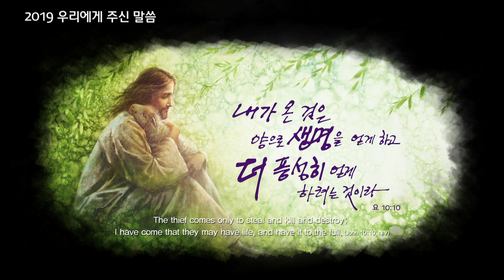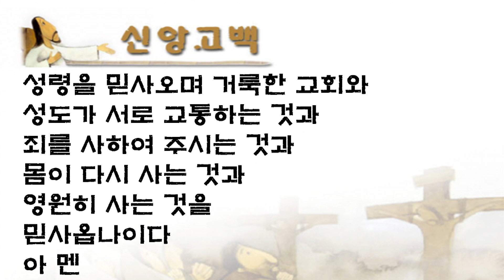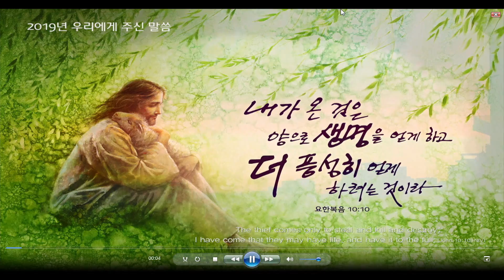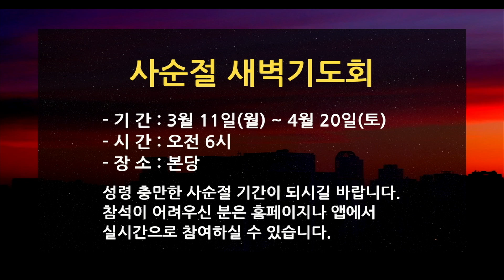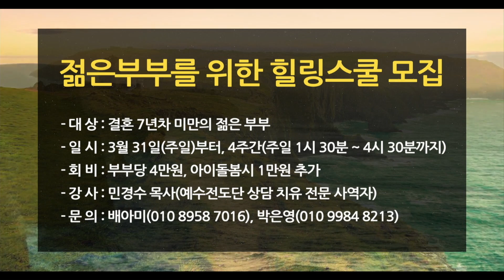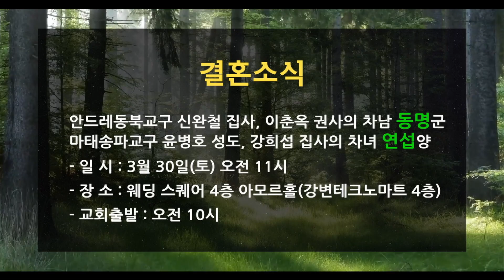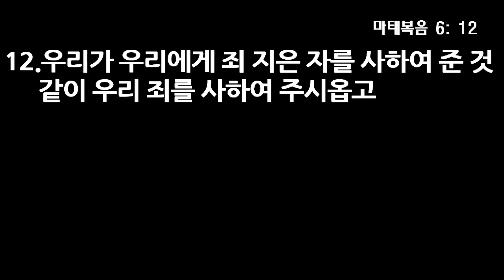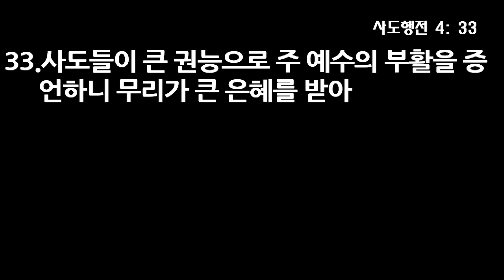19년 3월 24일 3부 예배 전체 - 이런 교회 되게 하소서, 오영택 담임목사